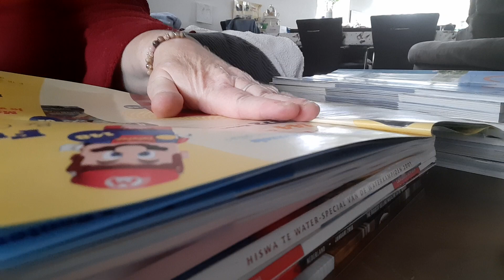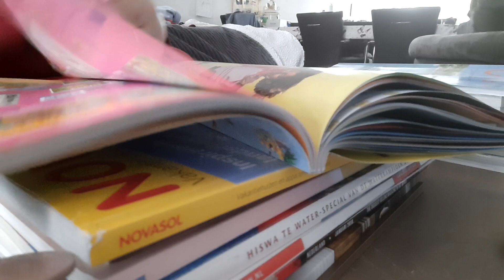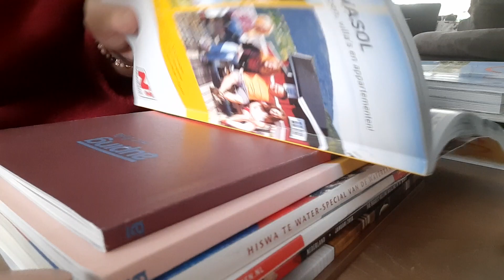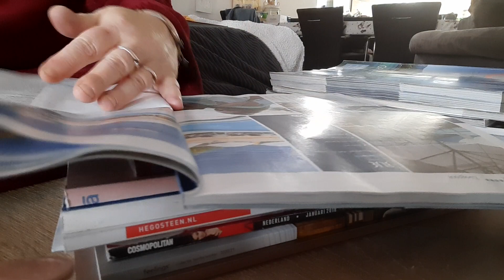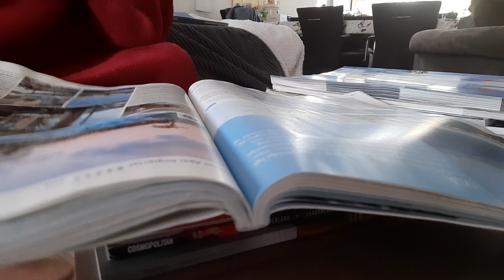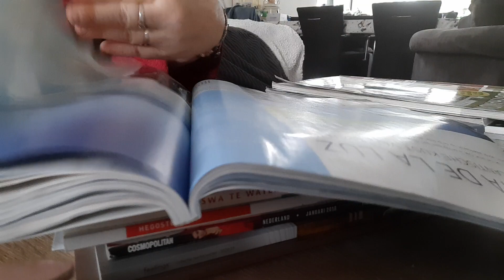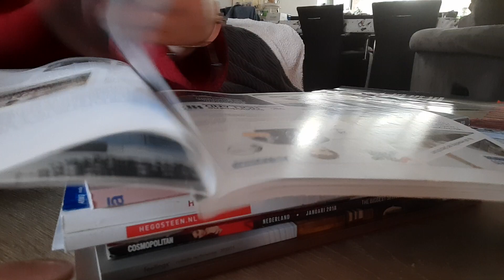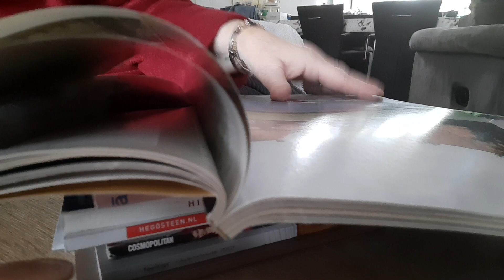ASMR pageturning later backwards agressief